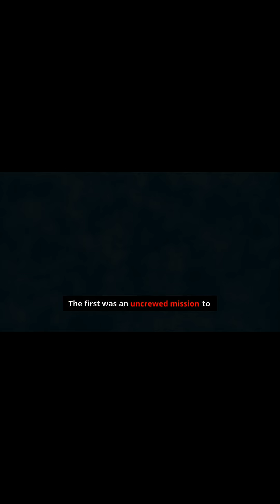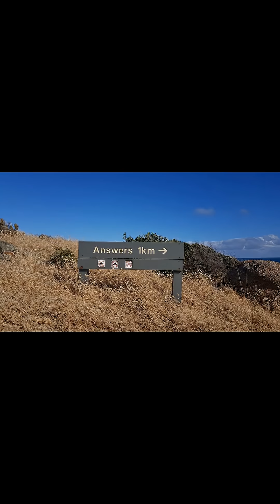Neil deGrasse Tyson Breaks Down NASA's Artemis Moon Plan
Neil deGrasse Tyson unpacks NASA’s Artemis game plan to bring humans back to the Moon the careful way. He walks through the three steps: Artemis I, an uncrewed flight to lunar orbit and back that splashed down safely; Artemis II, the first crewed voyage to circle the Moon without landing; and Artemis III, the milestone crewed landing. He explains why spaceflight advances in deliberate increments—just as Apollo did—because keeping astronauts safe demands it.

From spacecraft to splashdown, Tyson’s perspective puts the pacing in context and highlights the role of industry partners, including SpaceX, in making the lunar return possible. If you’re curious how we get back to the Moon—and why patience matters—this clear, no-drama breakdown is for you.